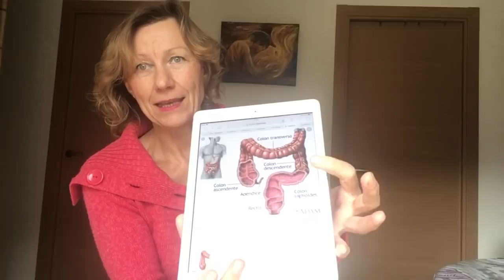26. Evitando estreñimiento evitarás muchas enfermedades.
Si comes a diario debes ir al baño a diario. Cuerpo es como una cinta transortadora, funciona sin parar, si se para, se hace cloaca, se pudre y se inflama todo dentro. Toma nota y haz estas cosas sencillas, verás los beneficios.